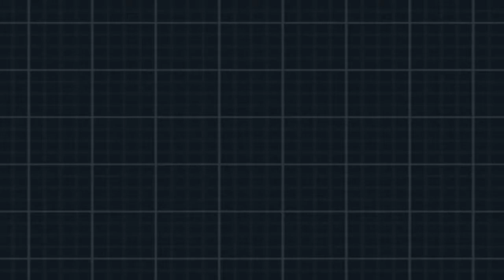Pokemon Black 2 - Episode 32: Gym Leader Drayden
Question: Do you think the gym leaders in this game should have more pokemon?

In this Episode I Battle the 7th gym leader Drayden

Drayden's Team:

Druddigon Lv 46
Dragon Tail
Revenge
Slash
Crunch

Flygon: Lv 46
Dragon Tail
Crunch
Earth Power
Rock Slide

Haxorus: Lv 48
Dragon Tail
Slash
Assurance
Dragon Dance

Challenge Mode:
Druddigon Lv 50
Dragon Tail
Revenge
Slash
Crunch

Flygon: Lv 50
Dragon Tail
Crunch
Earth Power
Rock Slide

Altaria: Lv 50
Dragon Pulse
Cotton Guard
Sing
Fire Blast

Haxorus: Lv 52
Dragon Tail
Shadow Claw
X-scissor
Dragon Dance